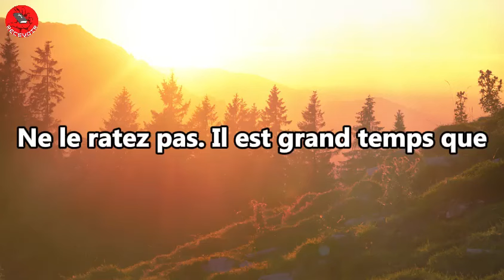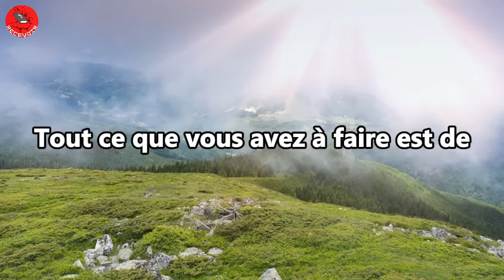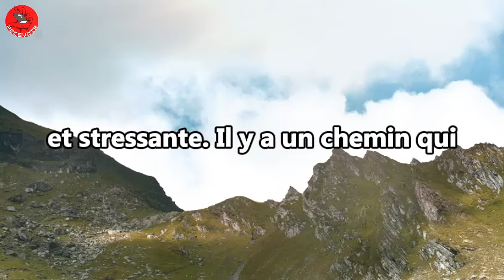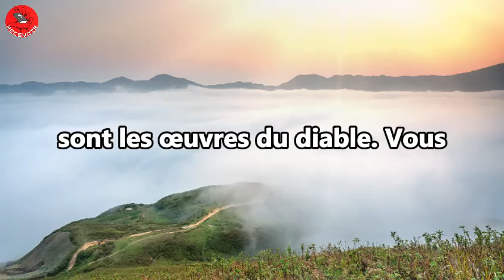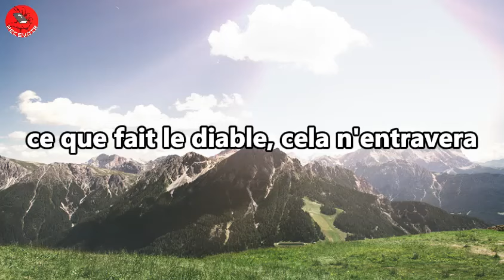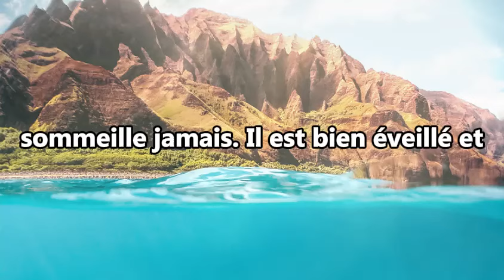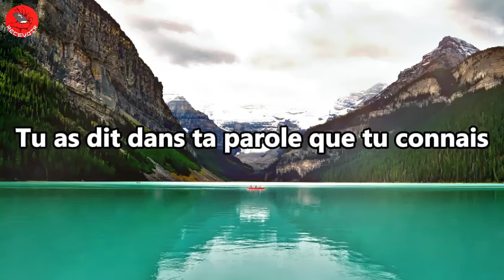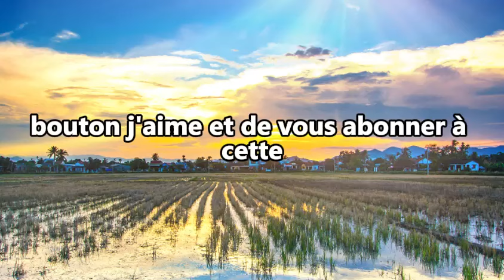Dieu a un plan pour vous.